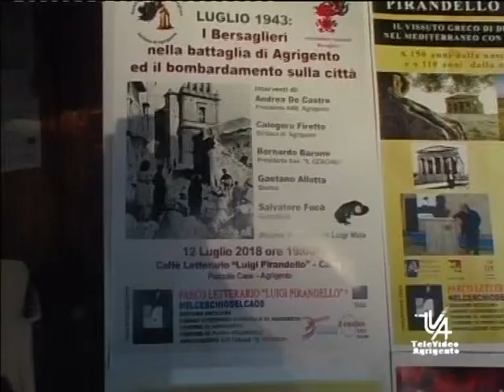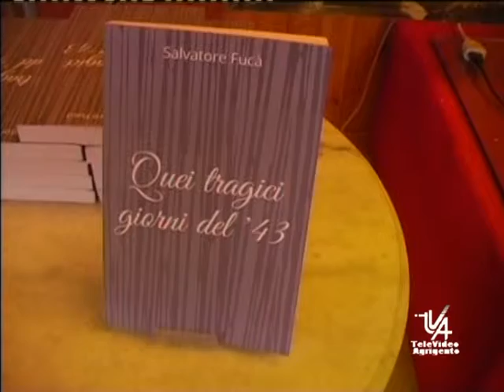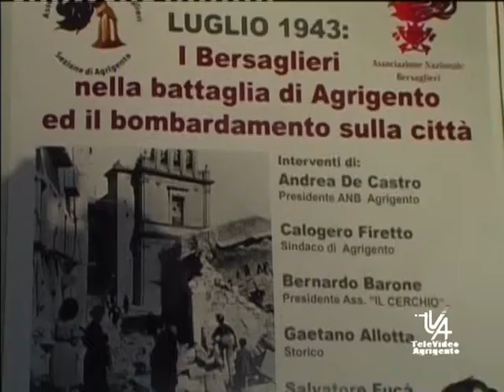Commemorate le vittime del bombardamento del 1943